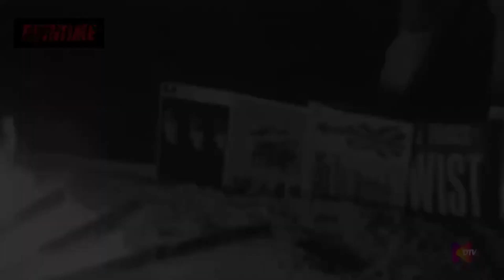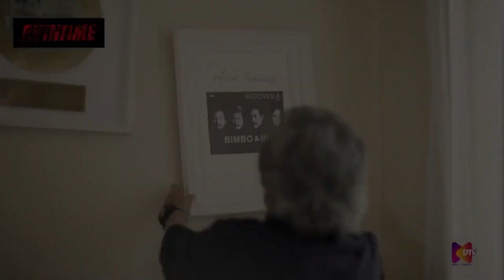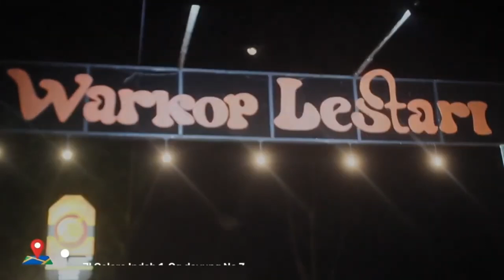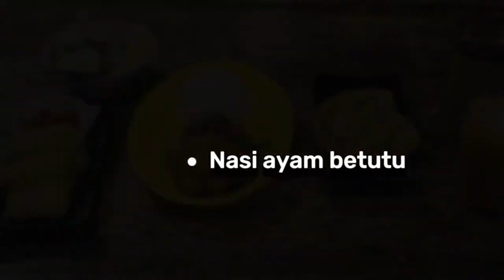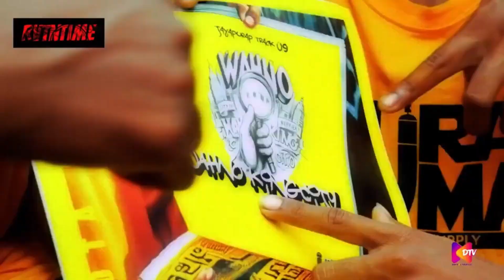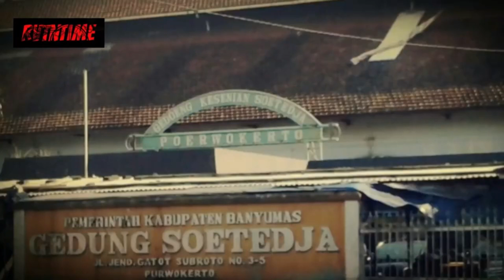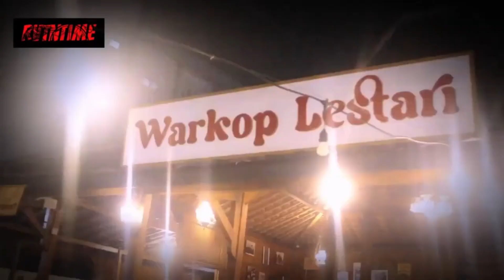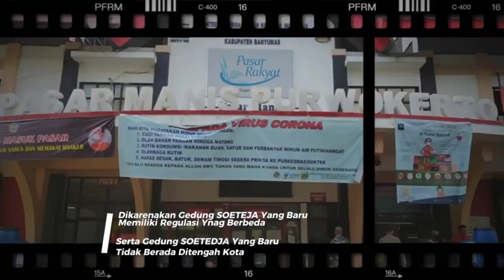RVTNTIME#6 MDTV Vol LiputanRVTN